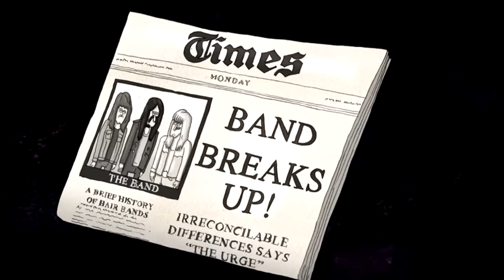Regular Show - The Urge's Backstory